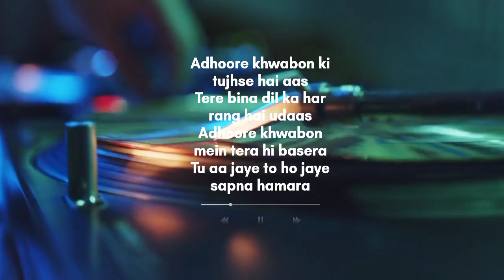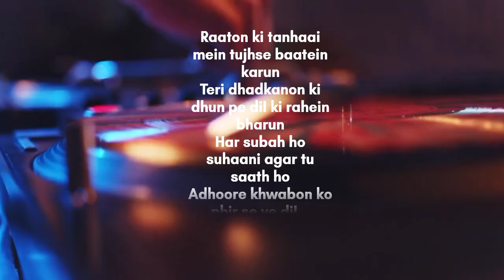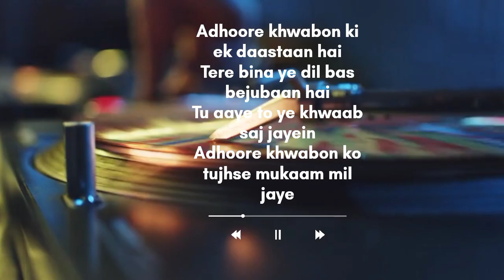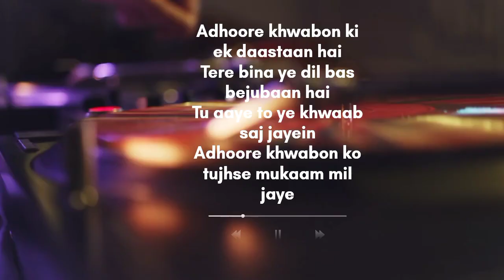Adhoore Khwabon: Heartfelt Hindi Song 2024 | Emotional Melodies by Shanitya Music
"Adhoore Khwabon" by SS Band is an emotional Hindi song that beautifully portrays the pain of unfulfilled dreams and lost hopes. Presented by Shanitya Music, this heart-touching track combines soulful melodies with deeply moving lyrics, resonating with anyone who has experienced longing and heartache. The song's soothing tune and emotional depth make it perfect for moments of reflection and introspection. Let "Adhoore Khwabon" take you on a journey through love, loss, and unspoken dreams.

Listen to "Adhoore Khwabon" now!

Adhoore khwabon mein tera hi chehra dikhe
Teri yaadon ka saaya har pal mere sang chale
Dil ke kisi kone mein ek hasrat basi hai
Tere bina ye duniya adhoori si lagi hai

Adhoore khwabon ki tujhse hai aas
Tere bina dil ka har rang hai udaas
Adhoore khwabon mein tera hi basera
Tu aa jaye to ho jaye sapna hamara

Raaton ki tanhaai mein tujhse baatein karun
Teri dhadkanon ki dhun pe dil ki rahein bharun
Har subah ho suhaani agar tu saath ho
Adhoore khwabon ko phir se ye dil sanjo

Adhoore khwabon ki tujhse hai roshni
Tere bina har sapna hai bemaani
Adhoore khwabon ko ab poora kar de
Teri mohabbat se har lamha saja de

Tere intezaar mein waqt jaise tham gaya
Tere bina har manzil adhoori reh gaya
Tu jo aaye to rangeen ho jaye jahaan
Adhoore khwabon ko mile tera sachcha nishaan

Adhoore khwabon ki ek daastaan hai
Tere bina ye dil bas bejubaan hai
Tu aaye to ye khwaab saj jayein
Adhoore khwabon ko tujhse mukaam mil jaye